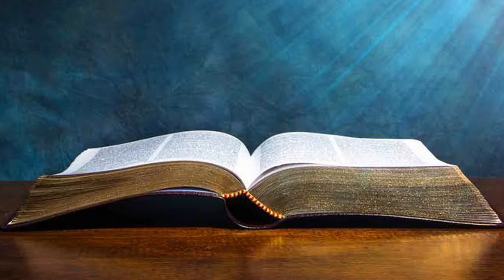ATOS DOS APÓSTOLOS 2,42-47 (COM REFLEXÃO)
1ª Leitura

Os que haviam se convertido

42 eram perseverantes em ouvir o ensinamento dos apóstolos, na comunhão fraterna, na fração do pão e nas orações.

43 E todos estavam cheios de temor por causa dos numerosos prodígios e sinais que os apóstolos realizavam.

44 Todos os que abraçavam a fé viviam unidos e colocavam tudo em comum;

45 vendiam suas propriedades e seus bens e repartiam o dinheiro entre todos, conforme a necessidade de cada um.

46 Diariamente, todos frequentavam o Templo, partiam o pão pelas casas e, unidos, tomavam a refeição com alegria e simplicidade de coração.

47 Louvavam a Deus e eram estimados por todo o povo. E, cada dia, o Senhor acrescentava ao seu número mais pessoas que seriam salvas.

Reflexão

A leitura traz o primeiro sumário do que podemos considerar uma comunidade-modelo. Devemos pensar uma comunidade-modelo não como isenta de erros e inadequações, mas como aquela que deseja ser sinal autêntico de Jesus nas estruturas da sociedade, bem como na forma de viver comunitária. Desse modo, a comunidade de Atos, com suas características, pode ser compreendida como o contraponto da sociedade que circundava o povo de Deus. A comunidade-modelo de Atos é fundamentada em quatro pilares, a saber: catequese, vida comunitária, Eucaristia e oração. Os quatro pilares agem tanto internamente quanto externamente. Trazem, assim, duplo impacto: no interior da comunidade, produzem a construção de nova realidade à luz do projeto de Jesus: novas relações interpessoais, novas relações econômicas, novas relações de ensino, novo relacionamento com Deus; externamente, por causa da prática interna, angaria a estima de todo o povo. O jeito de ser do povo de Deus impactava diretamente aqueles e aquelas que ainda não haviam aderido a Jesus. Por conta disso, a primeira comunidade-modelo pode também ser considerada uma comunidade missionária.